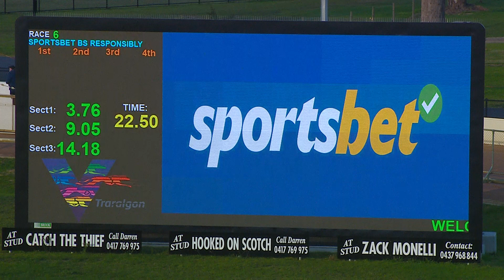TRA MON 05 JUN 23 R6